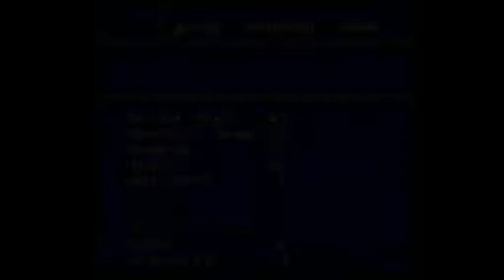FF6 BNW BFG - Segment 50: Off to "See" the Wizards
This is essentially just a breather segment.  The enemies here can do almost nothing to pierce my Regen and there's nothing noteworthy about the navigation.  But I've reached Thamasa!  That's some progress, I'm almost at the second half of the game.  Also great is that I'm almost at the part where I start using OBS, so that audio desyncing garbage is about to end soon.